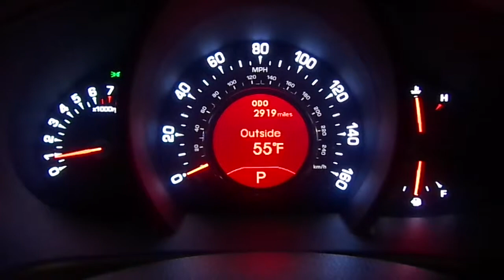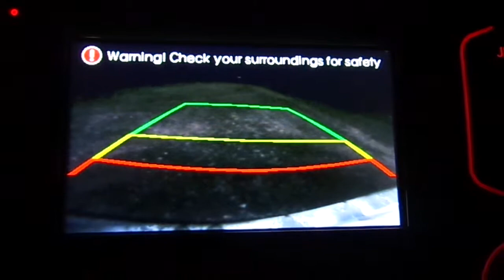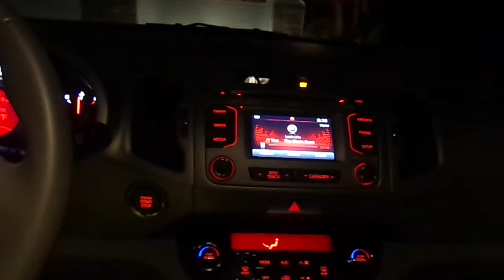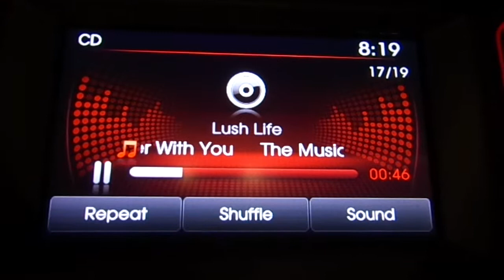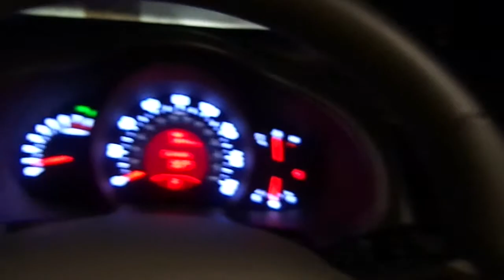2013 Kia Sportage Ex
a breif tour of our new kia and the sound system